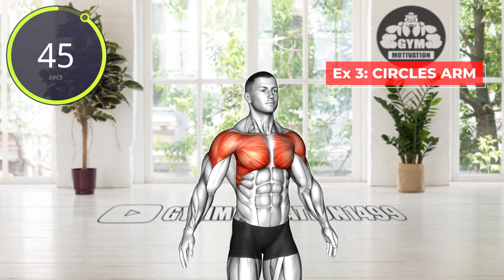Burning excess fat fastest (clearly visible after 7 days)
0:00 Iron Cross  Stretch
1:15 Kneeling Plank
2:18 Circles Arm
3:21 Elbow Lift Reverse Push-Up
4:24 Push-Up Medicine Ball
5:27 Feet And Ankles Rotation